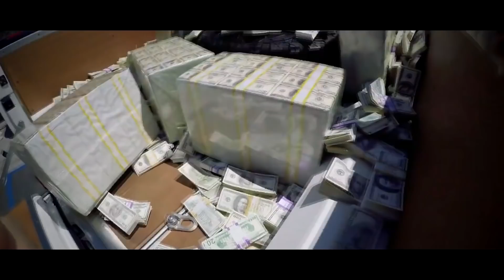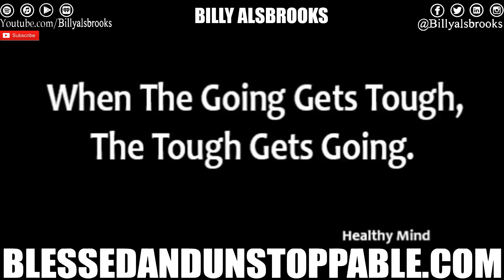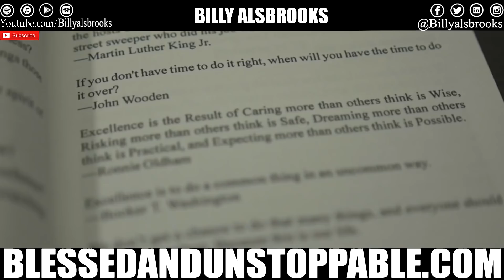NEVER QUIT Feat. Dr. Billy Alsbrooks, Eric Thomas, Tony Robbins, & TD Jakes (Motivational Speeches)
I post Motivational Compilations of my speeches every week!

Never Quit!

This Powerful Motivational Speech Compilation is perfect for working out, getting pumped up to start the day, or to fire you and the team up before the game! It features powerful inspiration by Billy Alsbrooks, Eric Thomas, Tony Robbins, and TD Jakes! Listen to this video over and over until the wisdom takes root down in your spirit.

I hope this video will inspire and motivate you to keep chasing success! My videos will help you to stay Motivated Daily!

1) This video has no negative impact on the original works (It would actually be positive for them)
2) This video is also used for teaching purposes.
3) It is not transformative in nature.
4) I ONLY used bits and pieces of videos to get the point across where necessary.

Category
Education
License